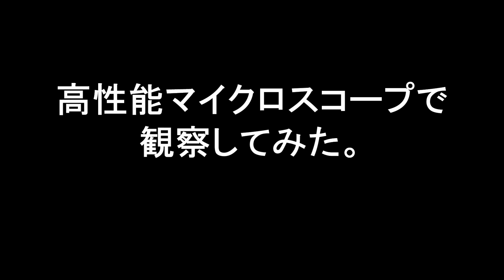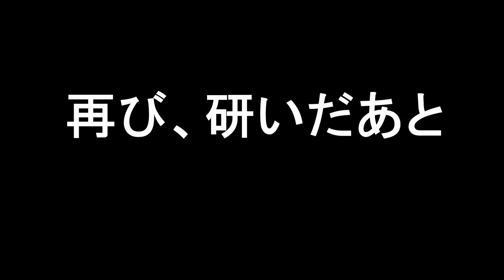包丁の刃先の厚さを観察。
高性能マイクロスコープで刃先を観察してみた。
砥石に含まれる砥粒の大きさなどから、だいたいの厚みを想像していたが、思っていたよりも少し薄かった印象。研ぐ前も、研いだ後も。